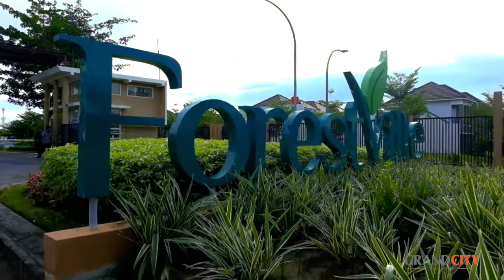GRAND CITY 2019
COLORSTORY PHOTO
Photography & Videography